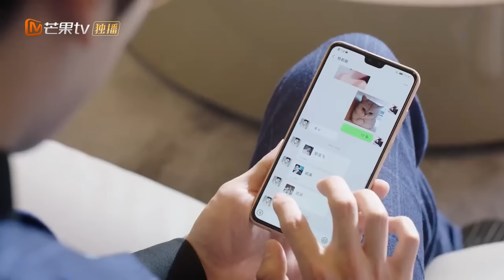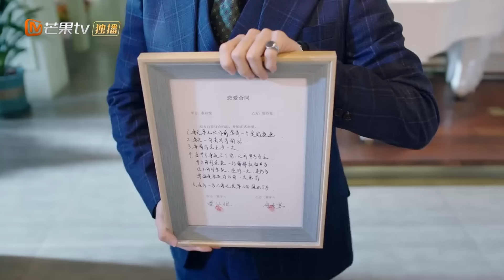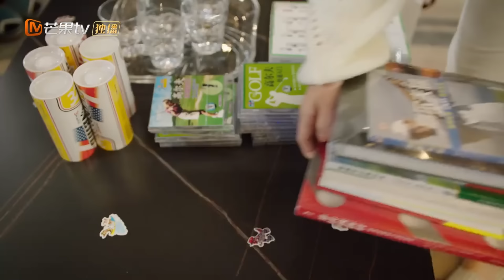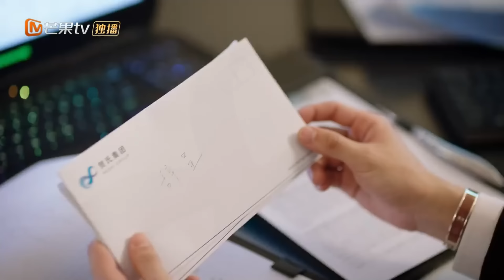Dr.Qin and Mr.He are sooo sweet!!《贺先生的恋恋不忘》| Unforgettable Love | MangoTV